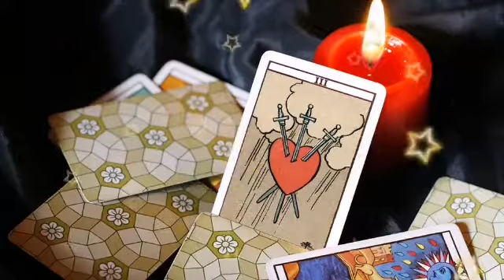توقعات برج الحوت ♓ أسرار و خبايا الشخص لي فبالك 😳 رسالتك من الكون و الملائكة 💫 كشف روحاني خطير 😵